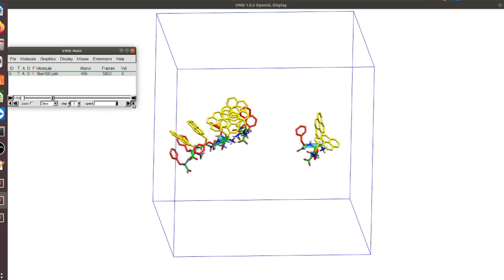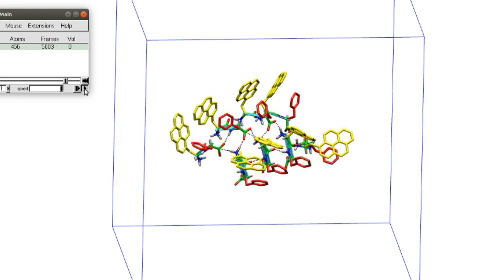Self-assembling of a dipeptide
This video shows the self-assembling of D-Pyr-L-Phe dipeptide within 500 ns simulations, which is a part of the publication on Bulletin of the Chemical Society of Japan in 2020. The first residue is D form of pyrenylalanine residue. The simulation was performed on the GROMACS package using the CHARMM36 force field. The visualization was shown in VMD software. Other contents including the non-fiber peptides were omitted for clarity.
self-assembling_process